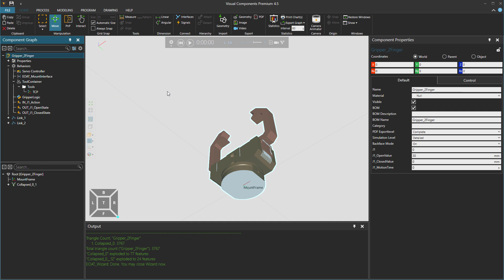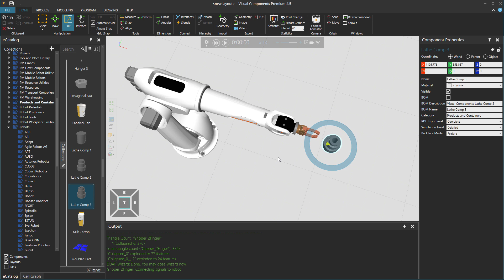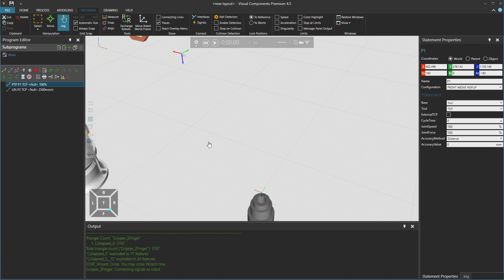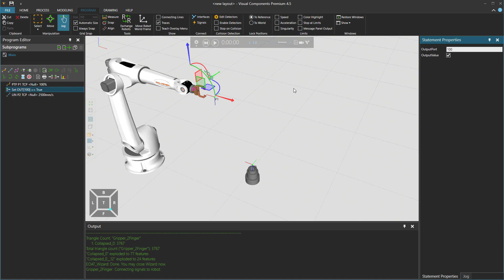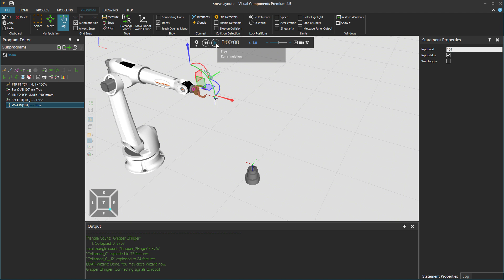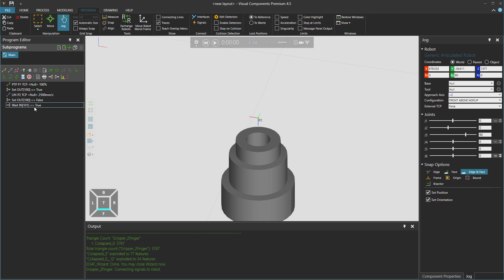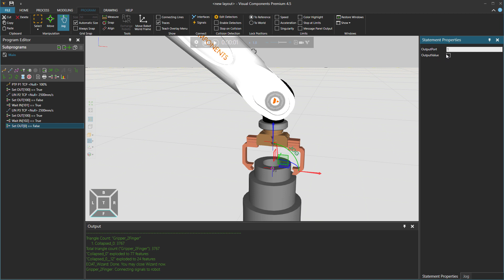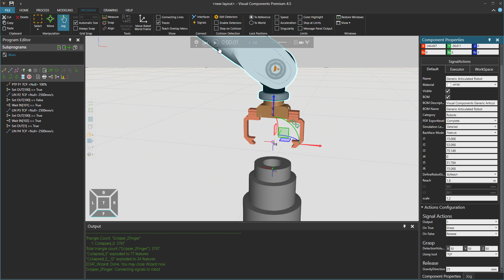Modeling a Robot Gripper Part II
This video shows how to model a gripper from imported geometry. Tutorial also uses the End-effector wizard and assigning material to geometries.

00:40 Import the robot
02:05 Select TCP
03:09 Test the signals
05:38 Set gripper close limit
08:39 Changing used tool for a signal number

Software Version: 4.5.0 or higher.